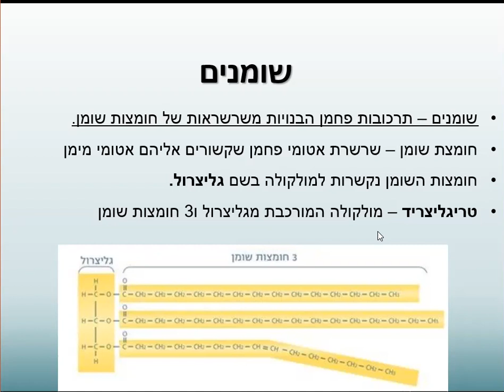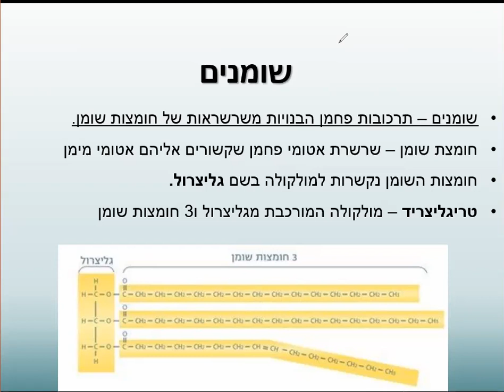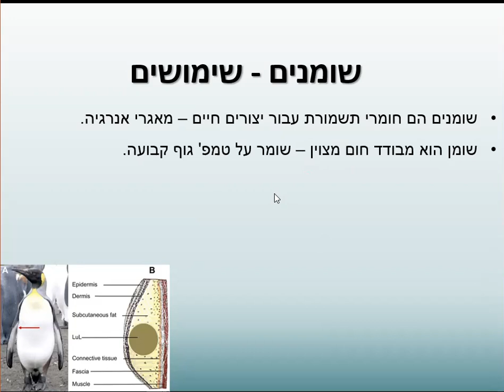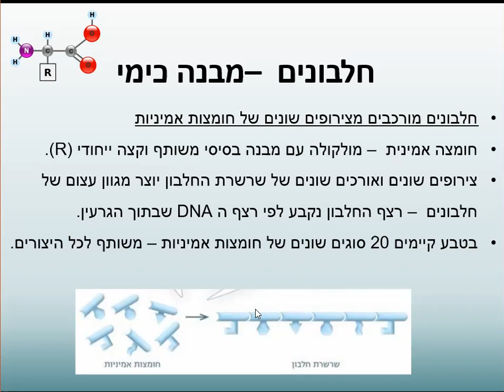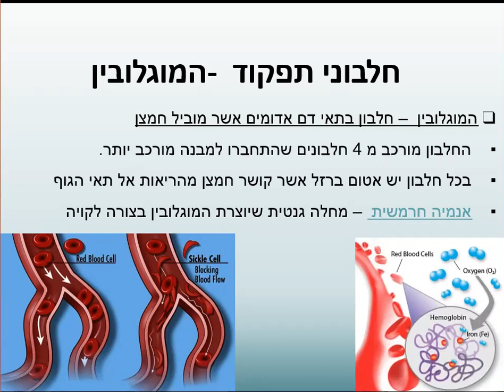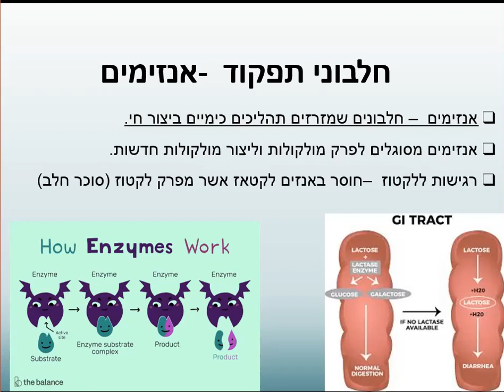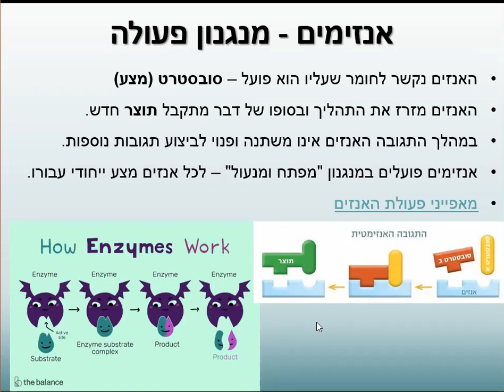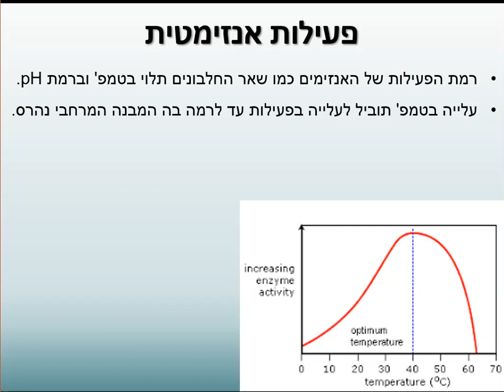תרכובות פחמן 2